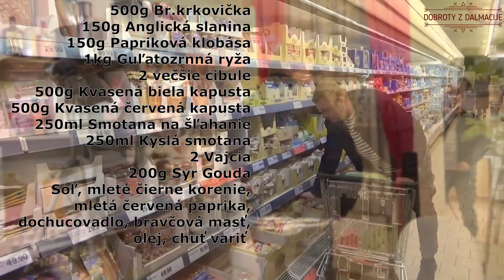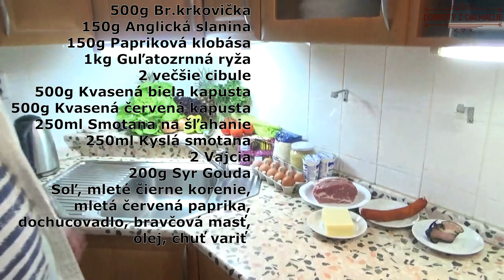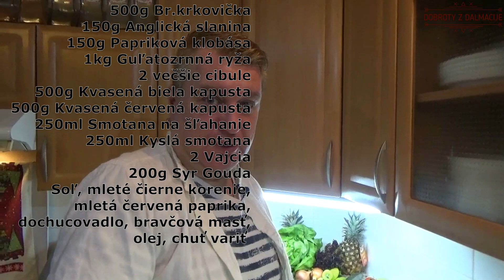NAJLEPŠIA KOLOŽVÁRSKA KAPUSTA 2diel / 1séria PRIME DOBROTY Z DALMACIJE